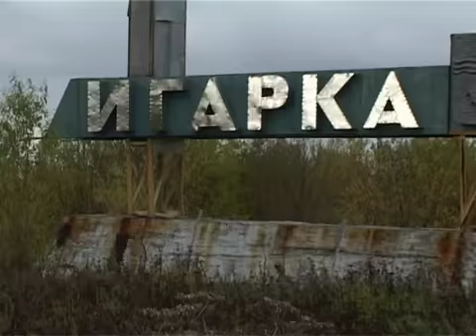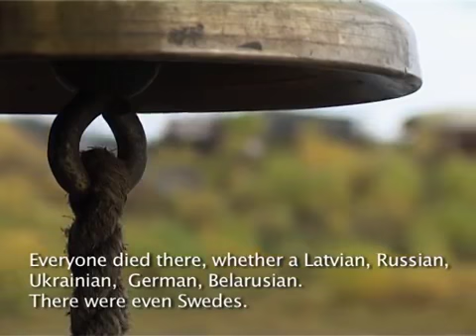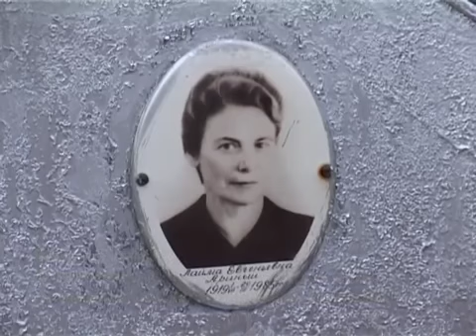and Igarka, Hope and Butterfly Trailer